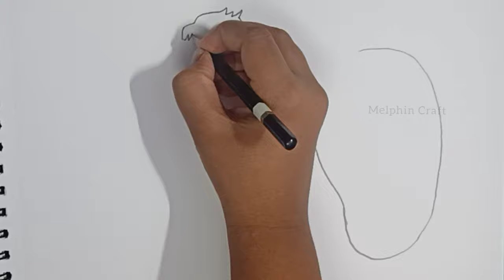Godzilla drawing | Simple drawing| How to draw Godzilla | Melphin Craft